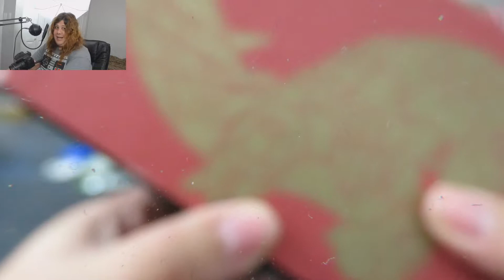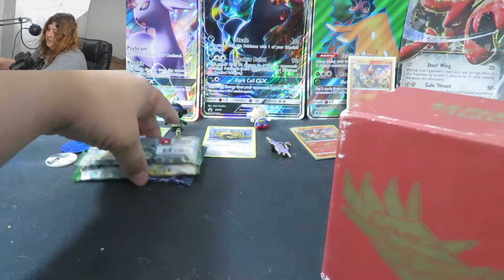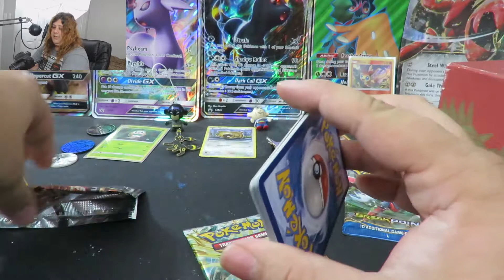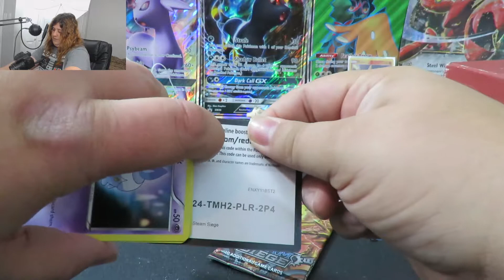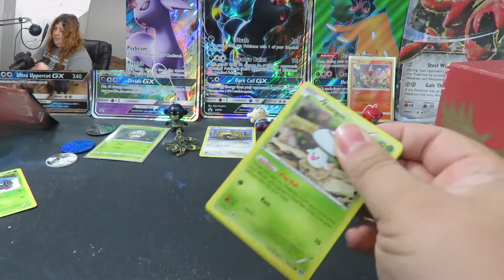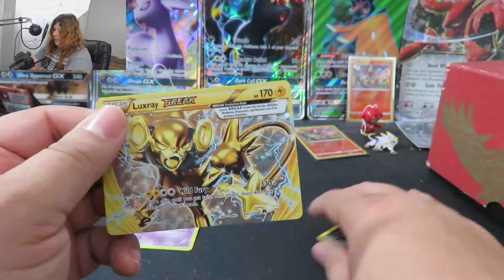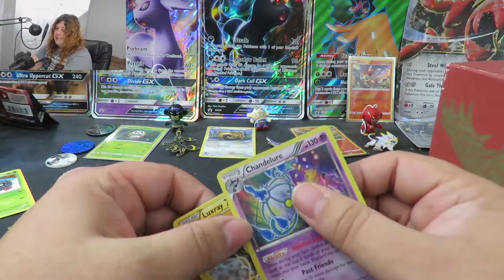AWESOME PACK BATTLE LEAGUE SEASON 1 WEEK 8 DE QUEEN VICTINIS VS SEATTLE SMEARGLES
Hey nerds! This week we face off against the Seattle Smeargles!!!

Like my content and want to keep my belly full?